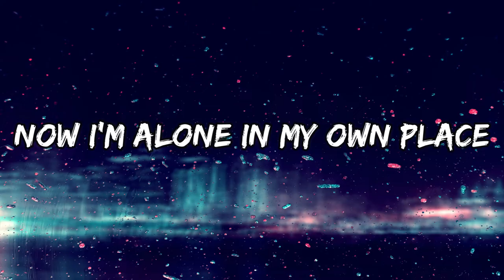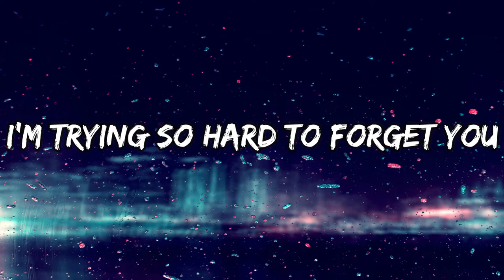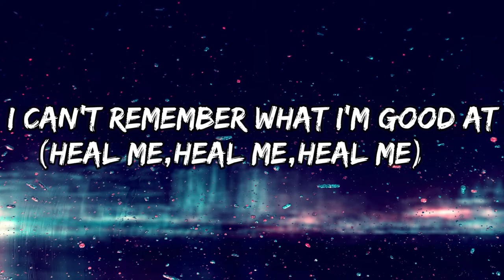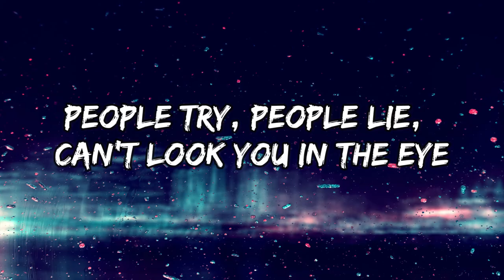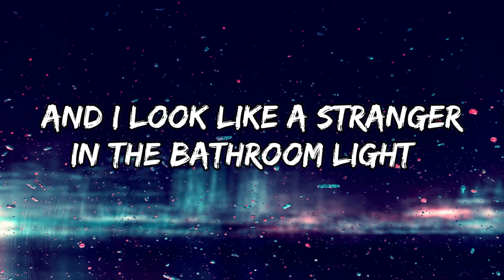IDER - Mirror (Lyrics)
Lyrics
I can't stop looking in the mirror
Do I really make that face?
Can you remind me what I look like?
Now I'm alone in my own place
Heal me, heal me, heal me, heal me
You chose to leave, you chose to leave, you chose to leave (Heal me, heal me, heal me, heal me)
I keep looking in the mirror
'Til I see myself, I see myself, eh
Hey lover, will you blow my cover?
'Cause I'm not myself, I'm not myself
I wake up in the middle of the night
And I look like a stranger in the bathroom light
I, I keep looking in the mirror 'til I see myself
I'm trying so hard to forget you
When were you last online?
I should pretend I never met you
I'm still so desperate all the time
Do I really laugh like that? (Heal me, heal me, heal me, heal me)
Do I speak? Do I move? Do I look like that? (Heal me, heal me, heal me, heal me)
I can't remember what I'm good at (Heal me, heal me, heal me, heal me)
Where you at? Where you at? (Heal me, heal me, heal me, heal me)
Where you at? (Heal me, heal me, heal me, heal me)
People love, people leave, people let down
People show up, roll up, people grow up
People move out, people disappear
People don't change, people rearrange
People miss the game, people lose
People try, people lie, can't look you in the eye
People suck, people fuck, people leave their shit behind
People throw up on the carpet, people trip up on the stairs
People laugh, people dare, people scare, people tell you what to wear
People jump, people sink, people float, people think
People fail, people hate what they don't know
People think they're worth nothing, people think they're worth the top
People drop, people love what they know, people think but don't stop
I, I keep looking in the mirror 'til I see myself, I see myself, eh